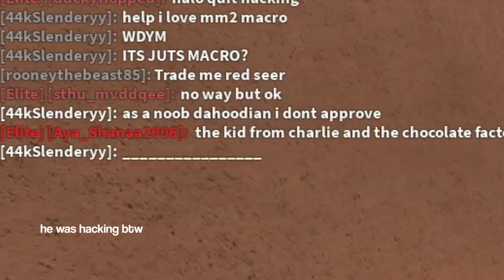ROBLOX TYPING AND CLICKING ASMR (MURDER MYSTERY TWO)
hiii! welcome to my description!!!
thank u sososo much for watching this video!1! ly :D
have a wonderful day and cya on the next video!!